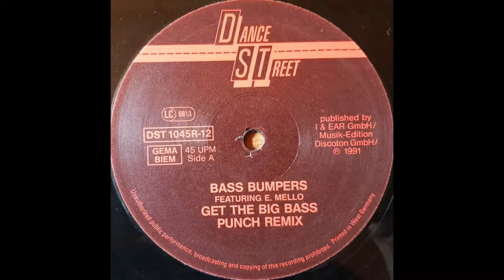Bass Bumpers - The M.E.L.L.O. (Remix)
Bass Bumpers Feat. E. Mello* – Get The Big Bass (Punch Remix)
Dance Street – DST 1045R-12
Vinil, 12", 45 RPM
Germany
1991
Electronic, Euro House

Ocultar créditos
A  Get The Big Bass (Punch Mix)
B  The M.E.L.L.O. (Remix)

Vocals [Female Vocals By] – Oona

Printed in West Germany

Side A:
Titled as "Get The Big Bass (Punch Remix)"

Side B:
Titled as "The M.E.L.L.O. (Remix 1)"

Organização de Direitos de Execução Pública: GEMA BIEM

Este vídeo é reenviado para fins de entretenimento, se você (proprietários) quiser removê-lo, por favor, ENTRE EM CONTATO COMIGO antes de fazer qualquer coisa. Nós o removeremos respeitosamente.